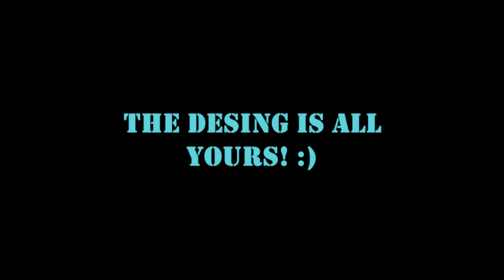MINECRAFT ps3-Giant ghast build up!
The songs of the video are Unicorn Zombie Apocalypse by Borgore and Knife Party vs. Skrillex